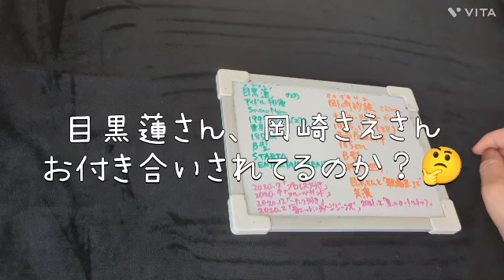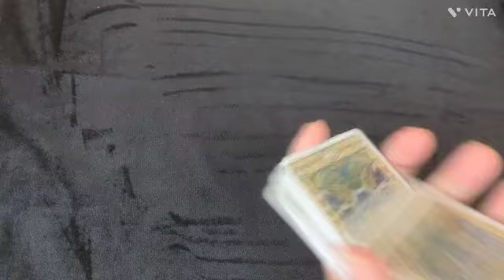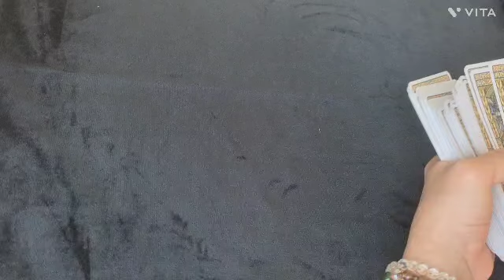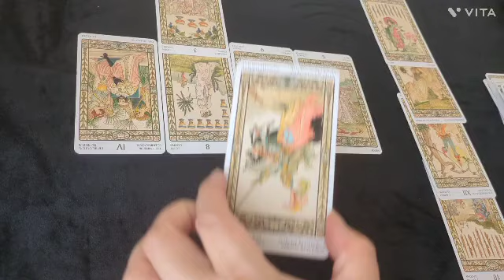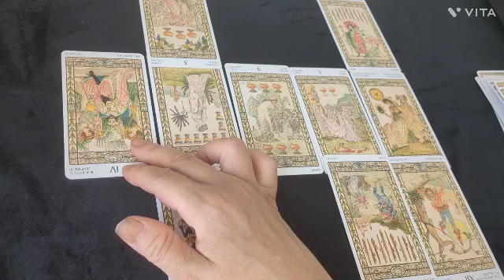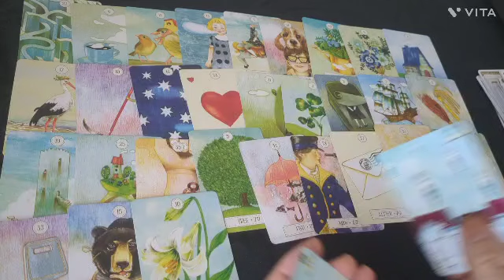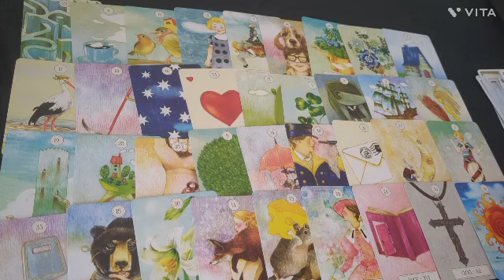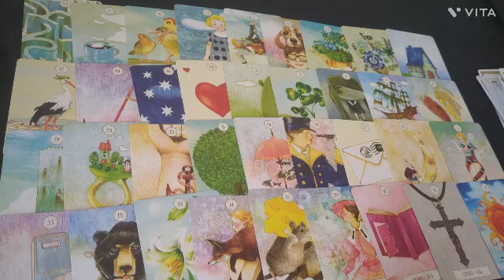目黒蓮さん、岡崎紗絵さん、匂わせは？付き合ってる？🤔占い🔮